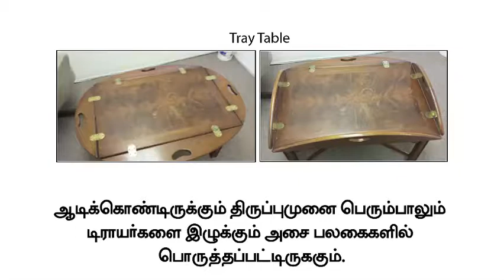Harware Turtorial #14 Flap Hinge Tamil